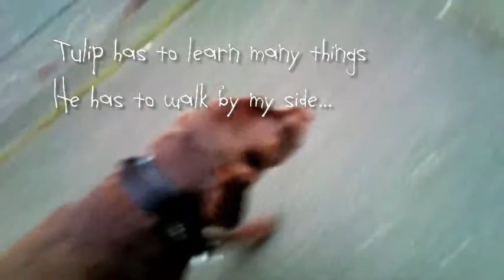Tulip Unleashed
Tulip is learning how to walk unleashed.